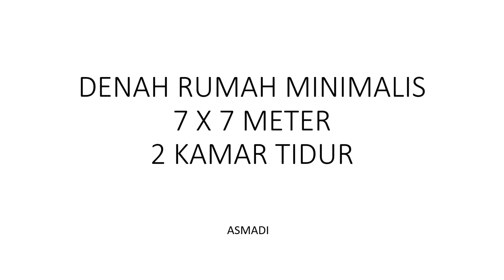Desai rumah minimalis 7 x 7 Meter 2 kamar tidur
desain rumah 7 x 7 meter dengan 2 kamar tidur, ruang tamu, ruang keluarga, garasi, 1 kamar mandi, dan dapur
desain rumah minimalis 7 x 7 meter
desain rumah minimalis 6 x 6 meter
desain rumah minimalis 7 x 9 meter
desain rumah minimalis 6 x 8 meter
desain rumah minimalis 7 x 10 meter
type rumah 36
type rumah 45
type rumah 50
type rumah 60
type rumah 65